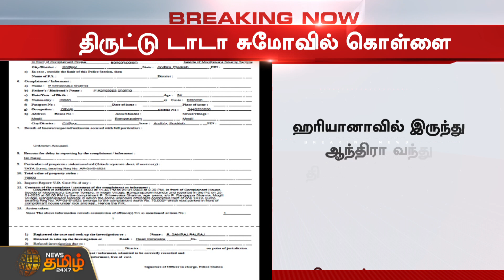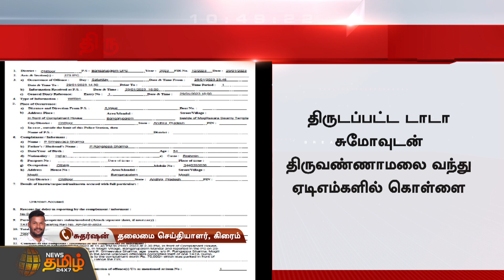Breaking : திருவண்ணாமலையில் ATM-ல் திருடுவதற்கு திருப்பதியில் சுமோவை திருடிய கொள்ளையர்கள்..!